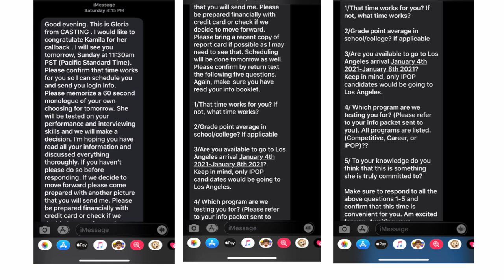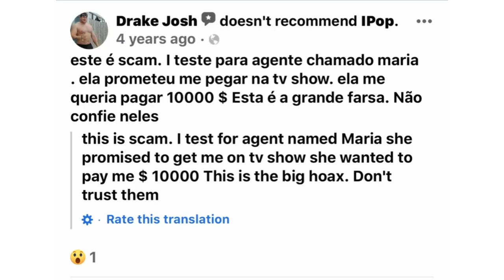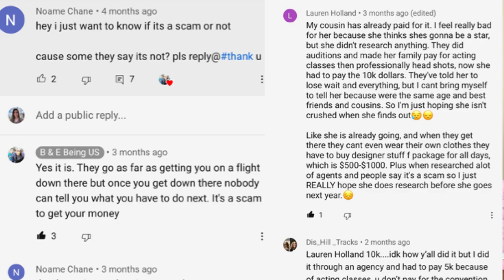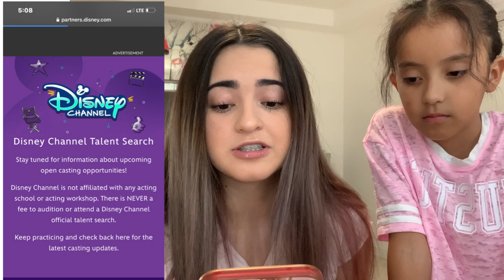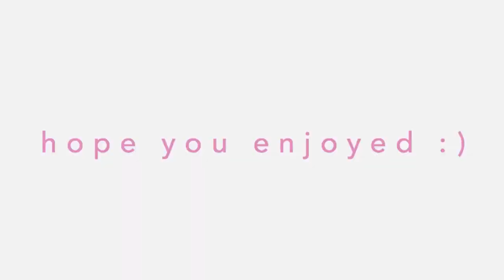STORYTIME: WE ALMOST GOT SCAMMED (IPOP)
this video is not to  bash the company in any way. we just wanted to share our experience and help others. have a nice day everyone :)